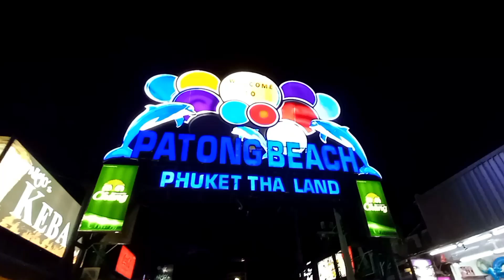BANGLA ROAD PHUKET THAILAND WALKING NIGHT TOUR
Naglakad lakad kami ng gabi dto sa phuket thailand ang ingay at ang daming mga bars,may mga street dancers din at marami pang iba